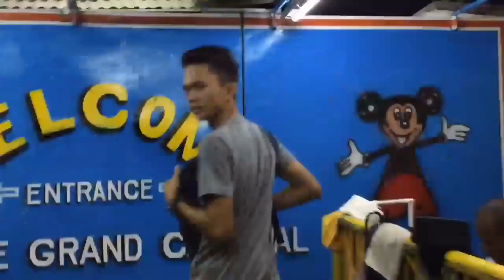Mary Rose Carnival & Higalaay Festival, Cagayan De Oro City.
Sarap panuorin ang video na to lalo na, sa panahon na ito ay hindi pa uso ang social diatancing. Nakaka miss lang talaga kasi. Kaya ko to i-na upload dito.😊